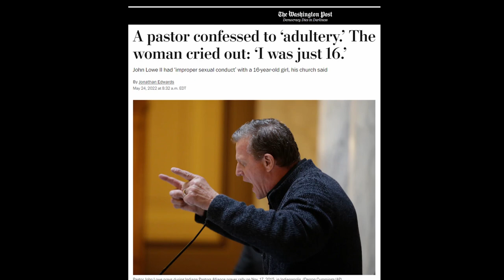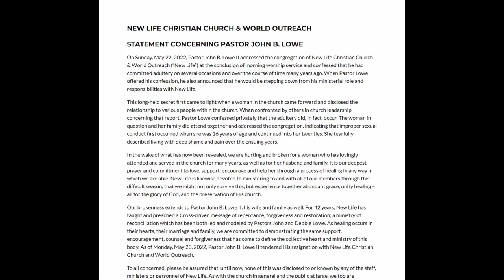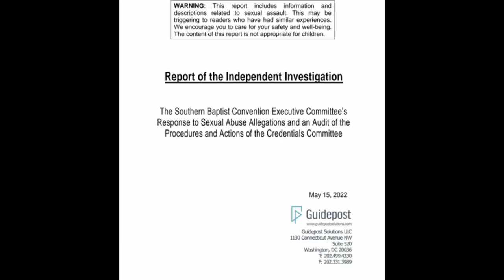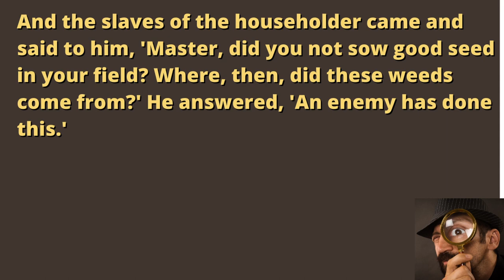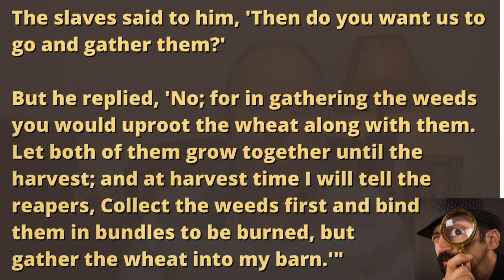How to Tell a Fake Christian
The difference between an authentic Christians and an inauthentic one is not  always easy to tell. Even when it is, it's hard to know what you should do about it--if anything. Pastor Larry looks at the Parable of the Wheat and the Weeds to give us some guidance.

Message for Sunday, May 29, 2022 by Dr. Larry L. Eubanks, Sr. Pastor at FBC Frederick, Maryland.